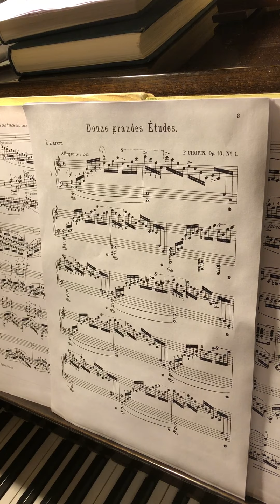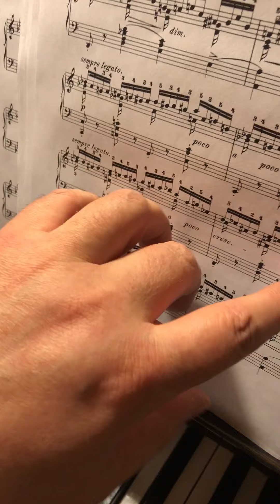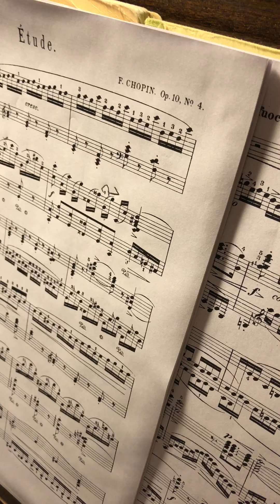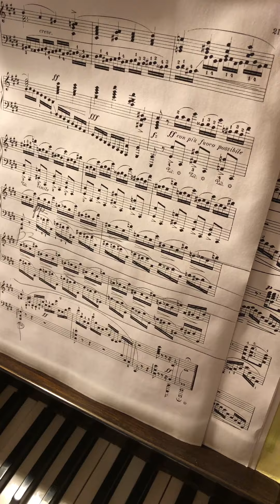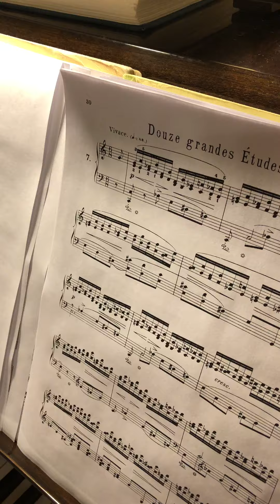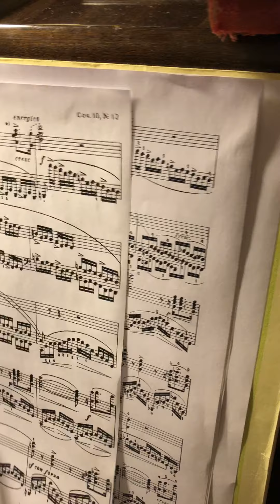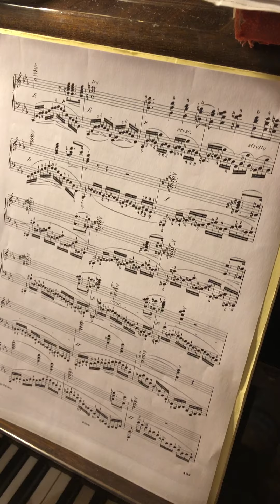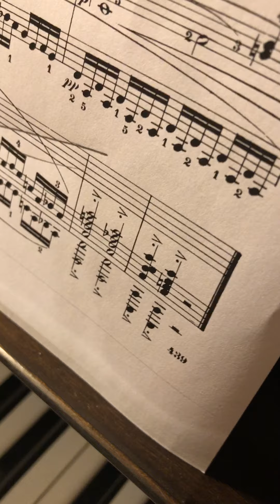Chopin Etudes op.10 Tutorial Шопен Этюды ор.10 «Умная фермата» и мотивная структура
Smart hold=Smart corona= Smart fermata
and melodic/polyphonic structure

Chopin Etudes op.10
Шопен
Этюды ор.10
«Умная фермата» и мотивная структура